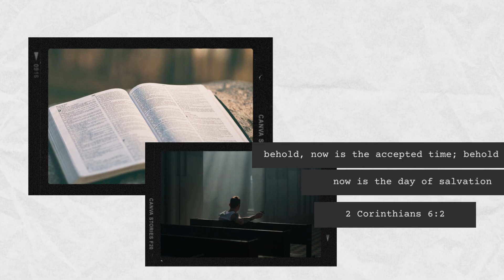Daily Read 11 12 2023